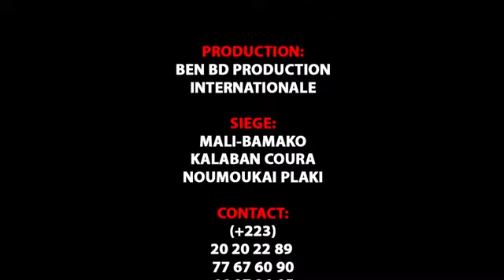CCB dans Grin